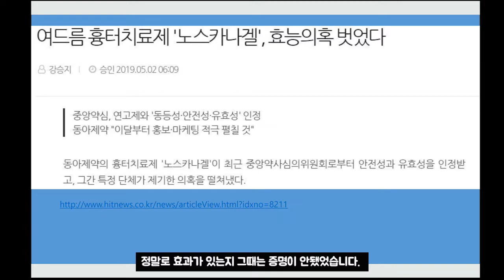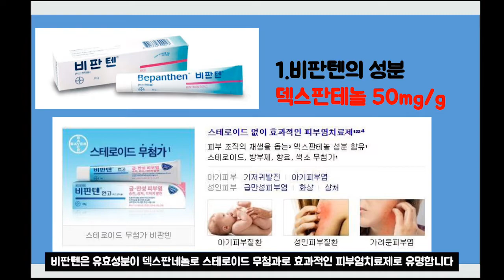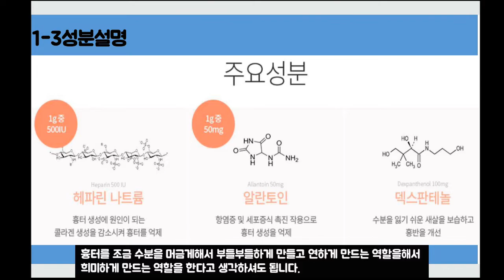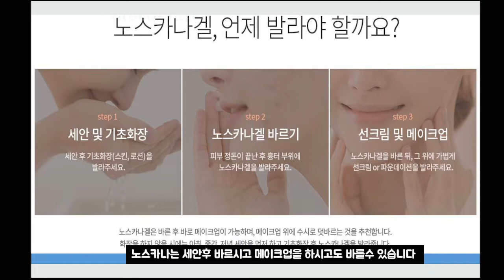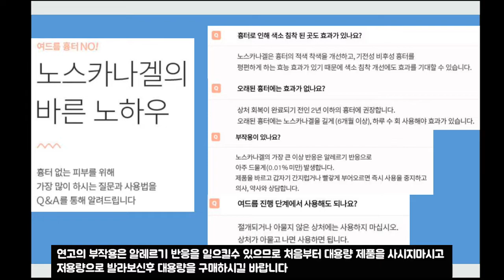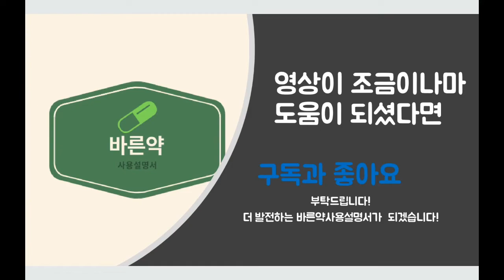#20 흉터치료제 노스카나 자세히 알아봅시다!